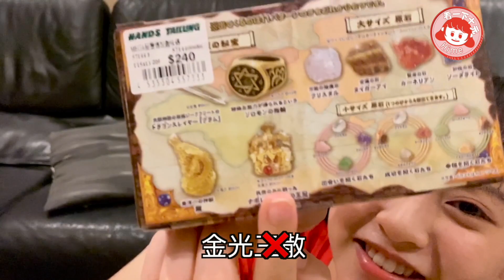挖掘傳說中的寶藏～發大財就靠這次了！【十元大挑戰】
跟著十元一起挖掘
傳說中的寶藏～